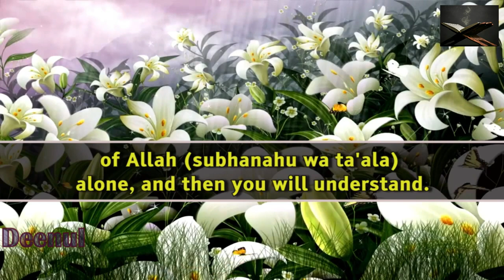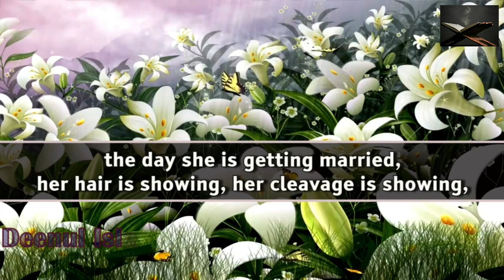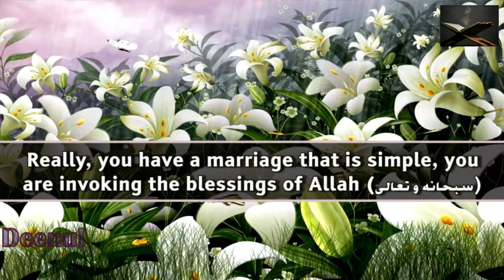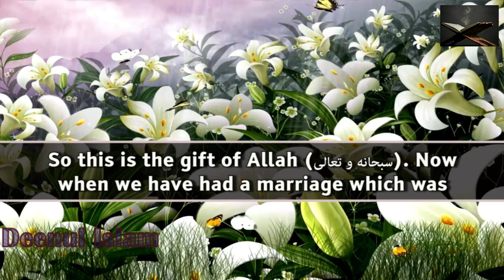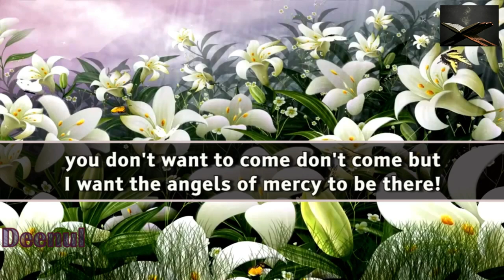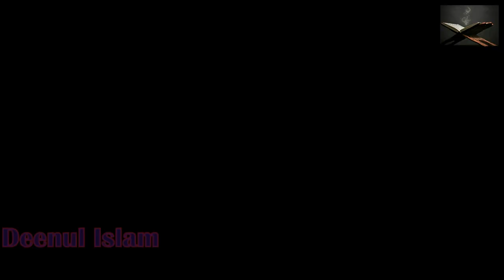The Ideal Muslim Marriage Nikhah┇ Must Watch ┇ by Mufti Ismail Menk ┇ TDR Production ┇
The Ideal Muslim Marriage (Nikhah) ᴴᴰ ┇ Must Watch ┇ by Mufti Ismail Menk ┇ TDR Production ┇

*This video is produced by & for The Daily Reminder